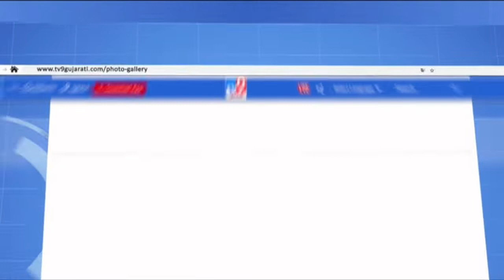સુરતમાં ATM તૂટ્યું | Tv9GujaratiNews